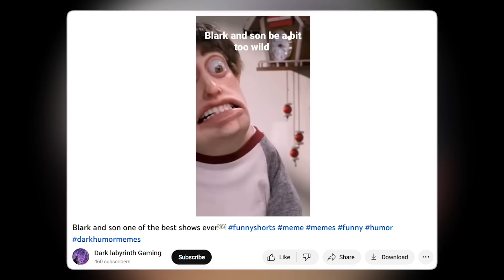Blark And Son Is A Gem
It's literally made for the internet

Dank Lollies
Larka
NorthstarUK
Phoenix Om3ga